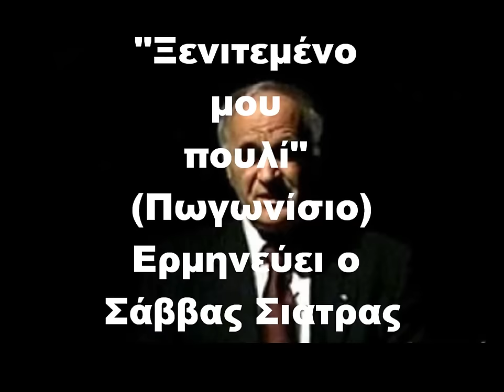ΞΕΝΙΤΕΜΕΝΟ ΜΟΥ ΠΟΥΛΙ (Πωγώνι) - Ηπειρώτικα τραγούδια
Παραδοσιακό τραγούδι της ξενιτιάς από το Πωγώνι Ηπείρου, που χορεύεται στα βήματα του "Πωγωνίσιου χορού". Ονομάζεται αλλιώς και "συρτό στα δύο", "στα δύο", ή "στρωτό". Αποτελεί αδιαμφισβήτητη απόδειξη της τραγικότητας, με την οποία οι Ηπειρώτες βίωσαν την ξενιτιά, η οποία μπορούσε να συγκριθεί, μονάχα με τον ίδιο το θάνατο. Το βίντεο περιλαμβάνει φωτογραφίες του Πωγωνίου και αποσπάσματα από την εκπομπή της ΕΤ3 "Ελλήνων Δρώμενα", αφιερωμένη στον Πωγωνίσιο χορό.

Το τραγούδι περιλαμβάνεται στον δίσκο της Δόμνας Σαμίου: "Τραγούδια της ξενιτιάς"
Τραγούδι: Σάββας Σιάτρας
Κλαρίνο: Σταύρος Καψάλης
Βιολί: Αχιλλές Χαλκιάς
Λαούτο: Χριστόδουλος Ζούμπας
Νίκος Κοντός: Ντέφι

Οι στίχοι:
Ξενιτεμένο μου πουλί και παραπονεμένο - μωρέ ξένε μου -
η ξενιτιά σε χαίρεται κι εγω 'χω τον καημό σου.
Tι να σου στείλω ξένε μου ν'αυτού στα ξένα πού 'σαι
μωρέ ξένε μου, ν' αυτού στα ξένα πού 'σαι;

Σου στέλνω μήλο, σέπεται, κυδώνι μαραγκιάζει,
σου στέλνω μοσχοστάφυλο, στο δρόμο σταφιδιάζει.
Σου στέλνω και το δάκρυ μου σ' ένα φτενό μαντήλι,
το δάκρυ μου 'ναι καυτερό και καίει το μαντήλι.